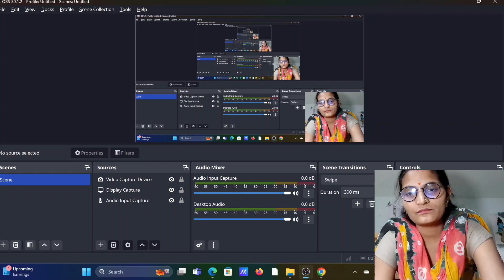NVS TGT English Syllabus|| How To Prepare For Nvs TGT English|| Nvs TGT English की तैयारी कैसे करें?